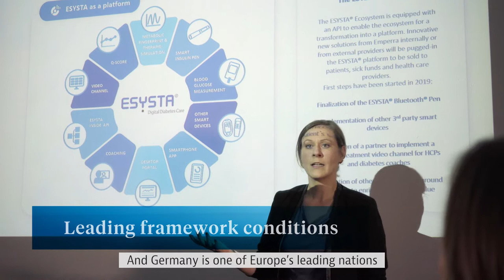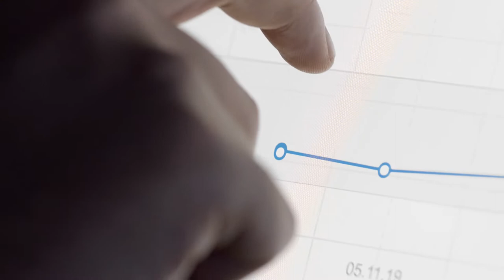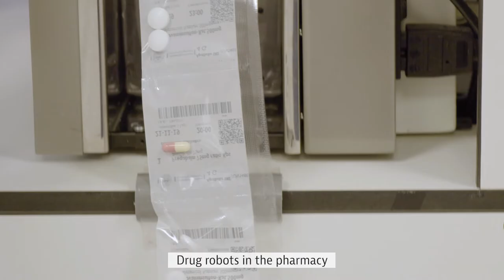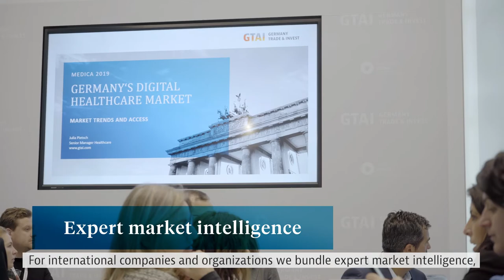Digital Health in Germany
Digital Health solutions are opening up new perspective for health and medicine. German companies are strong players in the development of innovative digital applications, covering the complete industry value chain. Digital Health made in Germany is highly innovative and productive, relying on excellent framework conditions. Watch our video to learn more!